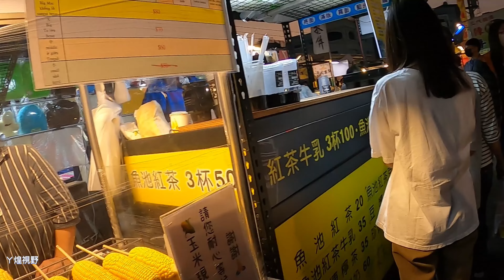夜市界另一個瑞豐夜市與鳳山青年夜市-(路竹夜市)。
高雄市路竹區路竹夜市 · 營業時間: 每週三、五、六 · 才有喔，停車場非常方便，也是屬於路竹當地超人氣夜市。